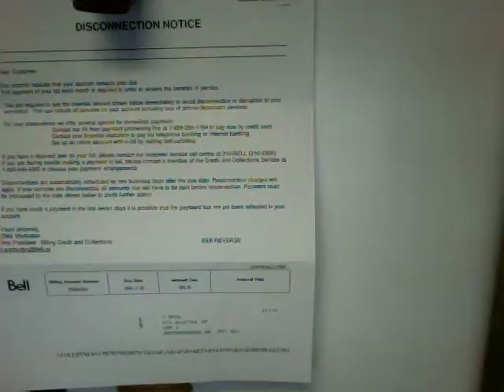Jamie's Dumbass Vlog Editorial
If I come across as narcissistic, I've done my job.